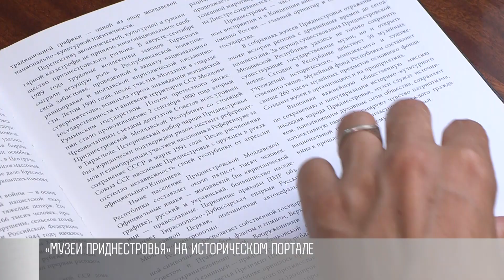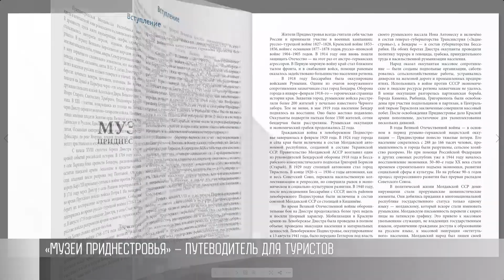«Музеи Приднестровья» – онлайн-путеводитель для туристов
Всё о музеях страны. Теперь на Приднестровском историческом портале. Здесь – адреса, телефоны, график. А главное – описание экспозиций. От самых масштабных – в Тирасполе и Бендерах. До сельских музеев. Издание – 2015 года.